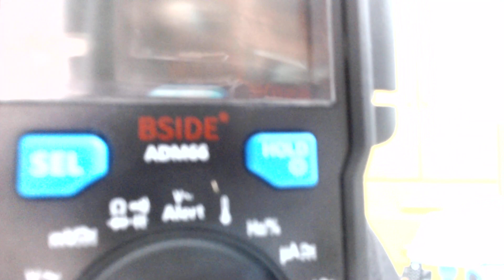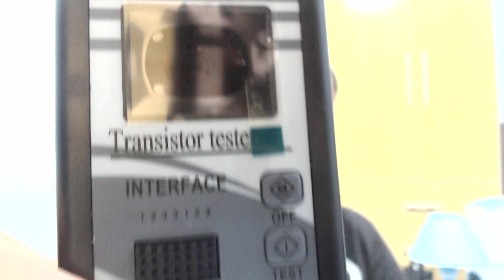Que Tal Ganhar um Presente da Burgoseletronica?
Todos os Cursos da Burgoseletronica = R$1300,00 - Até 25/02/2020

Por depósito:

Bradesco
Ag. 3003-1
CC. 139973-0

Ag 1368
Operação 013
Conta 7756-5

Cursos do pacote:

Som Minisystem LG
Teste de componentes na prática
Fontes de TV LCD na prática
TV plasma na prática
Ajustes das TVs LG
Arduino
Confecção de placa de circuito impresso
Conserto e calibração de rádio
CTB vol 8 - Adaptações de telas TV LCD
CTB vol 9 - Adaptações de telas grandes
CTB vol 10 - Atualização de firmware de TV
CTB vol 11 - Práticas em TV plasma
CTB vol 12 - Atualizações de TV
CTB vol 13 - Adaptações de telas de algumas marcas
CTB vol 14 - Dicas TVs Samsung e Sony
DVD player
Eletrônica na prática
Eletrônica rádio e som
Ferramentas para consertos de TV vol. 1
Ferramentas para consertos de TV vol. 2
Fonte chaveada
Fonte de DVD player
Fonte de notebook
Fonte de PC
Fonte de TV LCD
Forno microondas
Forno microondas inverter
Impressora de tinta
Impressora matricial
Impressora laser
Leitura de esquemas vol. 1
Leitura de esquemas vol. 2
Módulo de controle para microondas
Monitores CRT
Monitores LCD/LED
Montagem de PC
Montagem e manuseio de placas de TVs
Multisim
Nobreak
Notebook
Osciloscópio analógico e digital
PC all in one
Placa mãe de PC
Placa T-CON
Placas de máquinas de lavar
Playstation 3
Redes de computadores
SMD
Som minisystem
Tablets
Testador de backlight para TVs LED
Teste de componentes fora do circuito
Teste de componentes no circuito
TV CCE CRT
TV Sharp CRT
TV Samsung CRT
TV Philips PT CRT
TV Toshiba lúmina CRT
TV Philco CRT
TV Toshiba LCD
TV Philips LCD
TV LED
TV LED LG Smart
TV LED Samsung Smart
TV Plasma